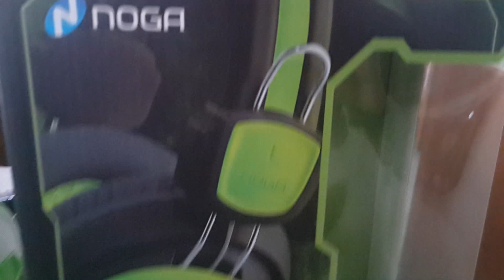Mini review Auricular NOGA Stormer NEON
Mini review Noga Stormer NEON a sólo $255.-